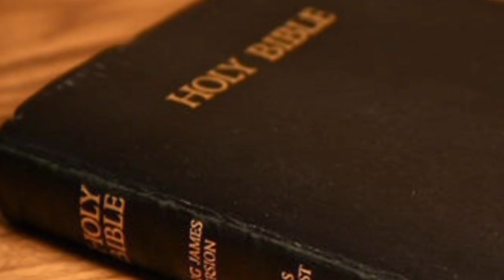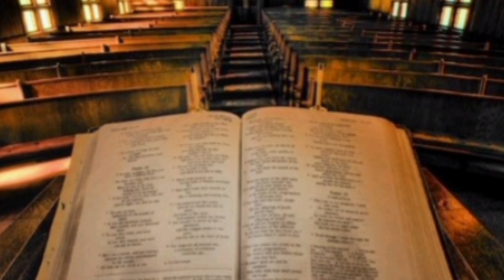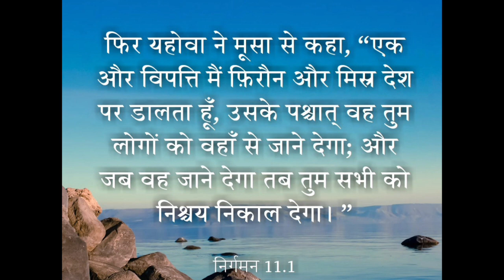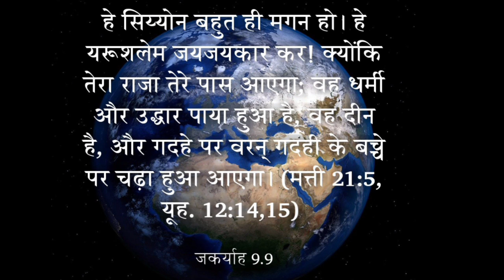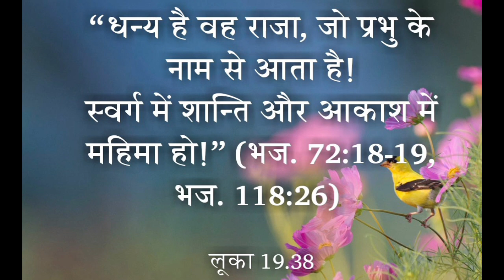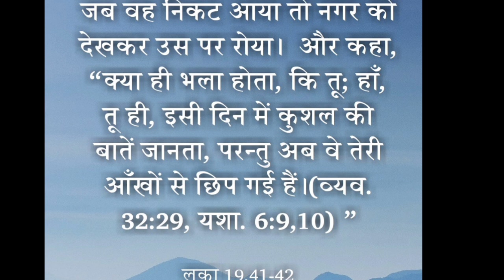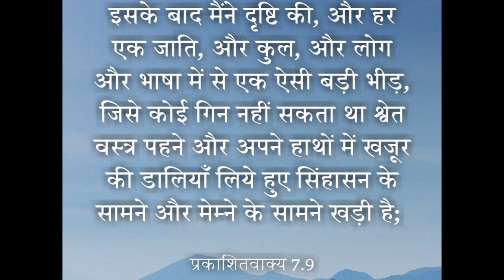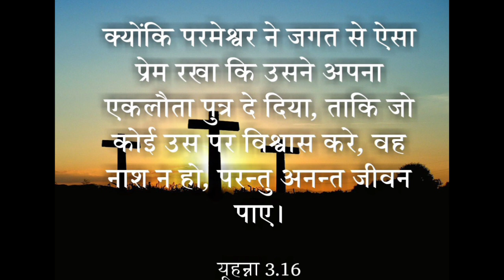mystery of palm sunday\खजूर के ईतवार का रहस्य